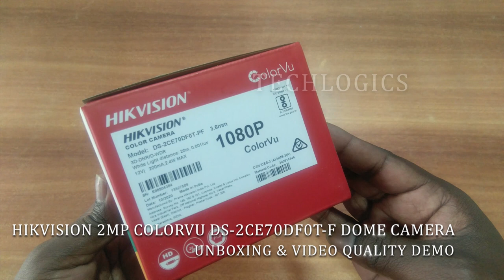Hikvision DS-2CE70DF0T Dome ColorVu Camera video quality demo, ColorVu vs Regular IR CCTV Comparison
2 MP ColorVu Indoor Fixed Turret Camera video quality unboxing & demo